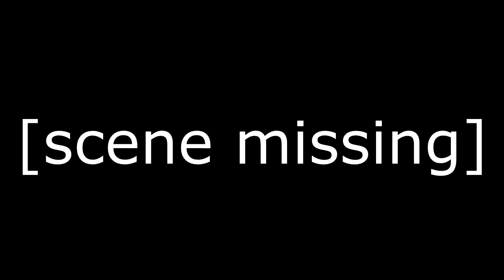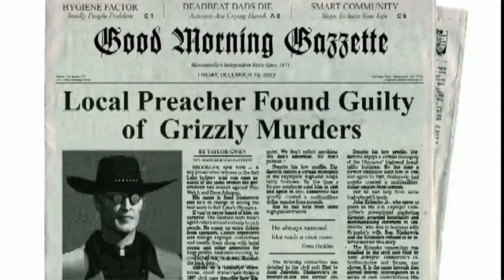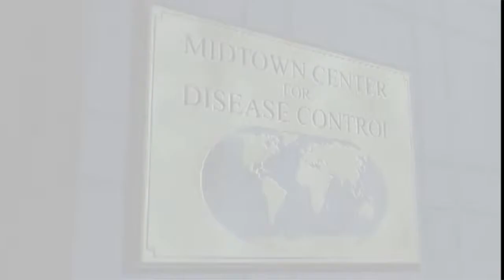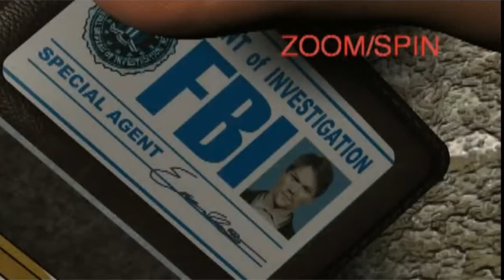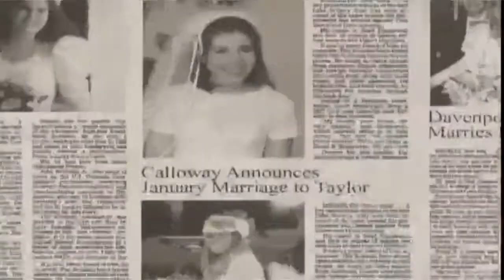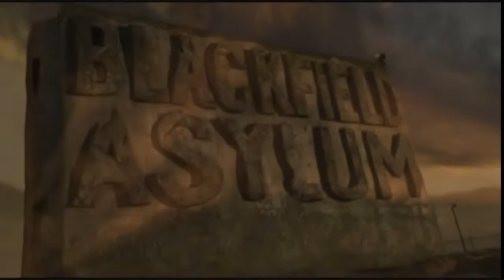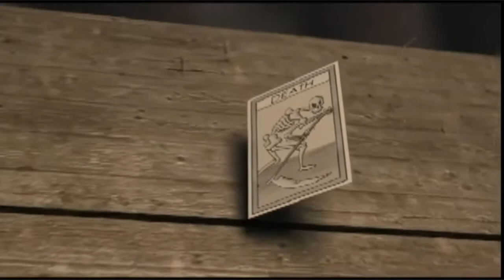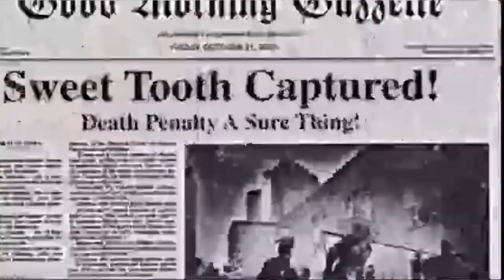[Watch] Twisted Metal Black Pre-release Cutscenes